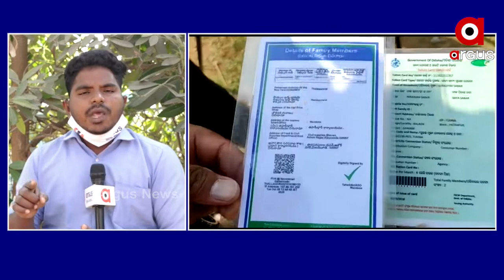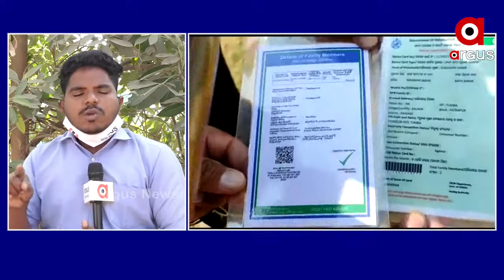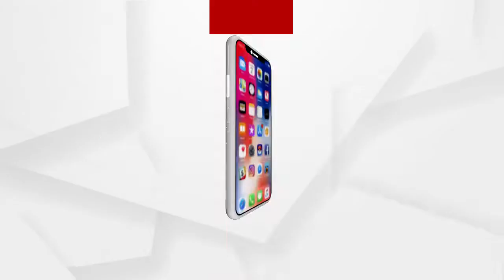କୋରାପୁଟର କୋଟିଆ ପରେ ଗଞ୍ଜାମ ସୀମାନ୍ତ ....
କୋରାପୁଟର କୋଟିଆ ପରେ ଗଞ୍ଜାମ ସୀମାନ୍ତ। ଆନ୍ଧ୍ରର ପଞ୍ଚାୟତ ନିର୍ବାଚନ ପାଇଁ ଏକାଧିକ ଗ୍ରାମବାସୀ ସମ୍ପୂର୍ଣ୍ଣ ସଜବାଜ ସହ ବେଶ ଆଗ୍ରହୀ । ଏମିତି କି ଓଡ଼ିଶାର ଲୋକ ଆନ୍ଧ୍ରର ପାର୍ଥି ହୋଇଥିବା ଦେଖିବାକୁ ମିଳିଛି। ଆଗାମୀ 13 ତାରିଖରେ ହେଉଥିବା ଆନ୍ଧ୍ର ନିର୍ବାଚନରେ ଭୋଟ ଦେବାପାଇଁ ବେଶ ଆଗ୍ରହୀ .